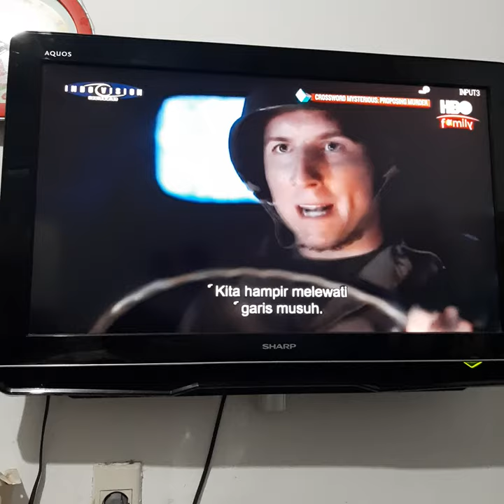Crossword Mysteries: Proposing Murder - HBO Family Intro